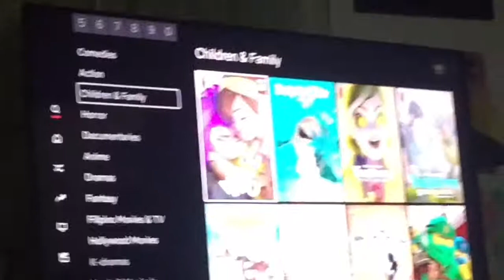A Day in my Life!!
Tiktok accs: maceeee_21 & bananamxltis

Bye guys! -Mace